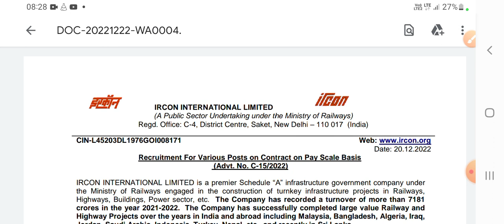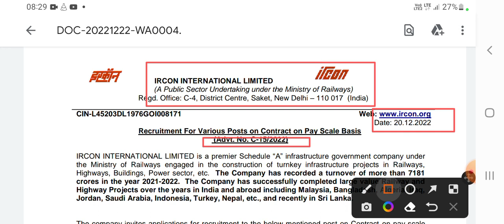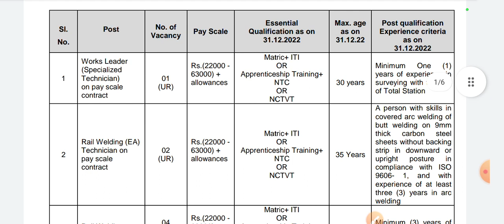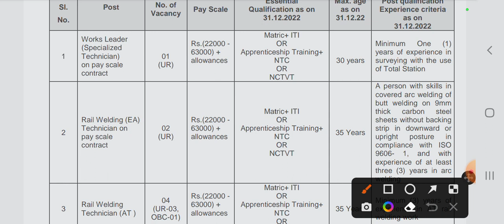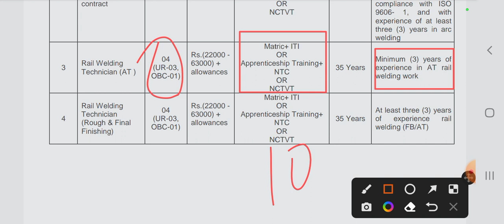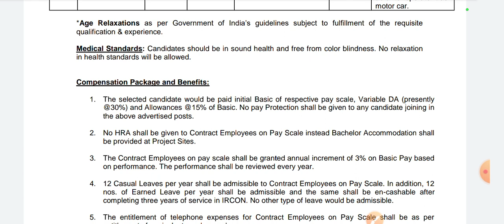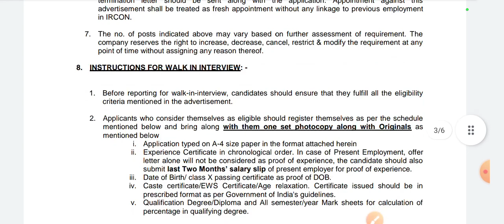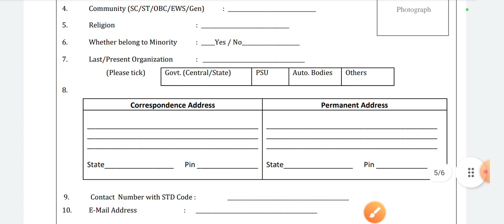Railway Vacancy 2022 l IRCON Technician भर्ती 2022 l iTi PassSalary- 22,000 All India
Railway Vacancy 2022 l IRCON Technician भर्ती 2022 l iTi PassSalary- 22,000 All India bharatitijob_Recruitment _2022# Central _Railway _job_2022#Rrb _new_bharti_2022#Rrb_job_2022#Rrb_new_Recerument_2022#Alp_new_job_2023#Technician_job_2022#Alp_Vacancy_2022#Alp_newjob_2022#Rrb new bharti 2022
Alp new bharti 2023
Alp job 2023
Alp job out 2022
Alp Recruitment 2022
Je New bharti 2022
Sse new bharti 2022

🔵✔️Notification pdf linke ⤵️

7:-👉DMRC का तैयारी कैसे करें जाने हिन्दी मे. ..

10:-👉Transformer क्या होता हैं live देखो yard में...